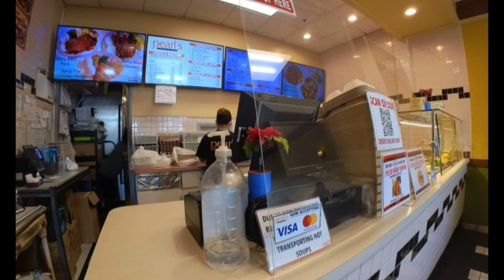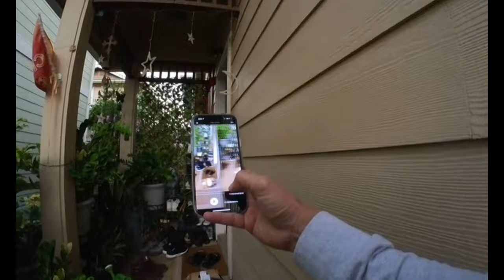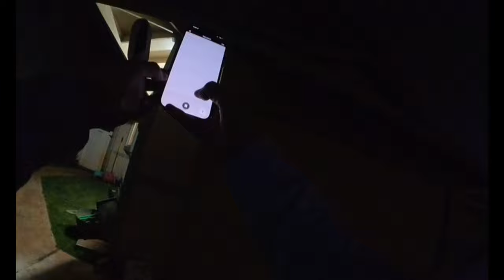First Uber Eats Delivery 2023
Uber eats Delivery, were delivering foods from restaurant using UBER platform nationwide.